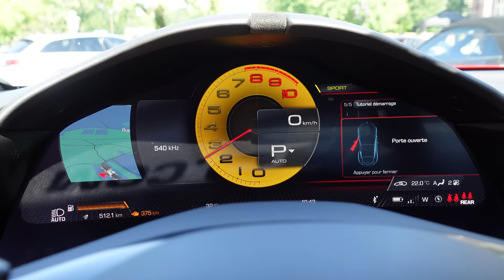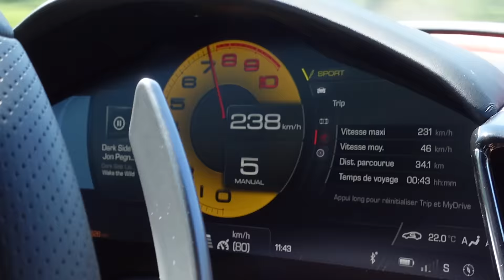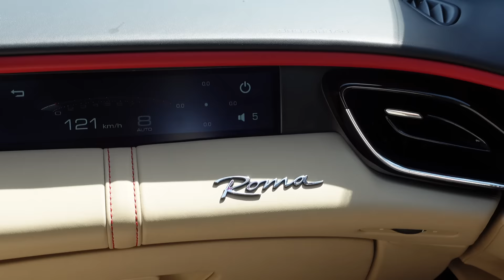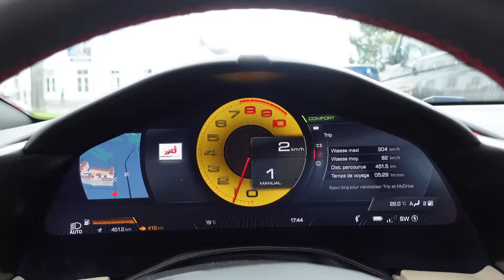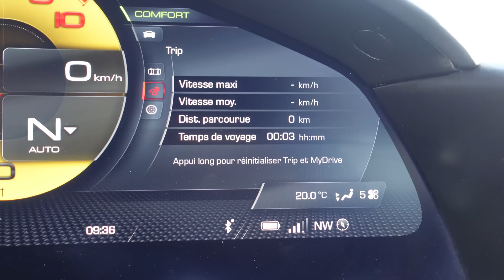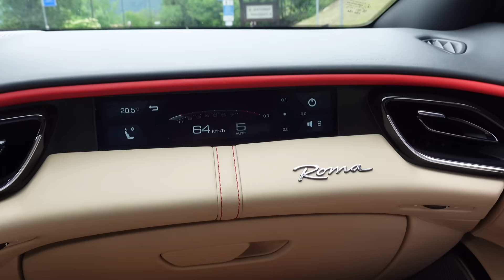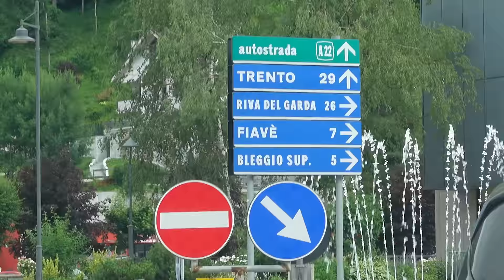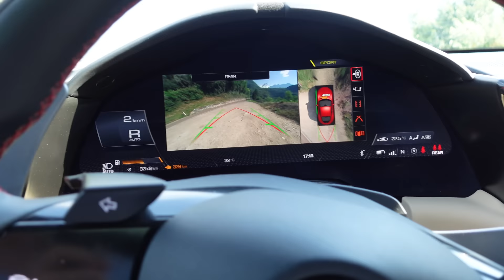[Roadtrip] 2000km en Ferrari ROMA à travers les Montagnes ! EM Run 2022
C'est l'heure du roadtrip ! Faites votre valise et rejoignez nous pour l'EM Run : un rallye routier de passionnés, qui passait cette année à travers les Alpes Suisses, Italiennes, et les Dolomites ! Un parcours incroyable que j'ai réalisé au volant d'une sublimissime Ferrari Roma de 620 ch, grâce à son V8 bi-turbo !
Pour en savoir plus sur l'EM Run et les différentes activités automobiles proposées par Events Motors, c'est